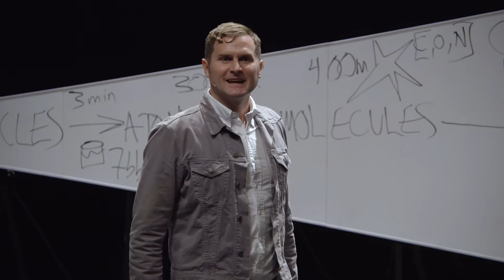Rob Bell 'Everything is Spiritual' - Trailer